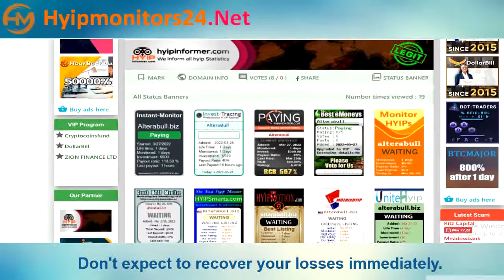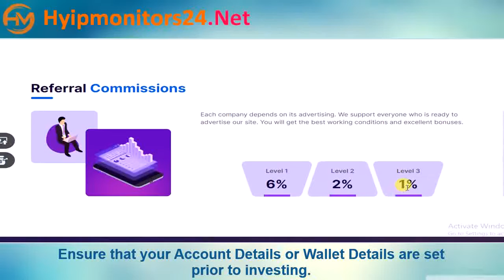alterabull.biz Paying or Scam Review Analysis